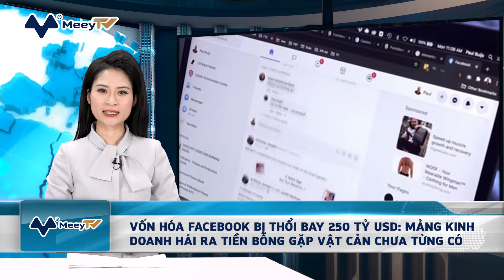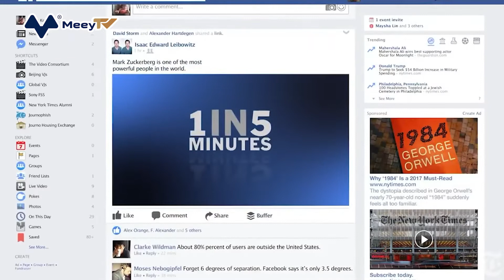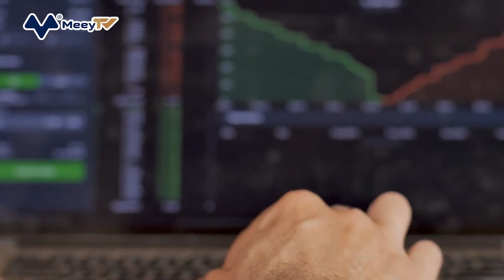VỐN HÓA FACEBOOK BỊ THỔI BAY 250 TỶ USD MẢNG KINH DOANH HÁI RA TIỀN BỖNG GẶP VẬT CẢN CHƯA TỪNG CÓ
Facebook từng là một trong những khoản đặt cược mang lại nhiều lợi ích cho giới quảng cáo kỹ thuật số. Song, với bối cảnh hiện tại, mạng xã hội lớn nhất thế giới đang dần mất đi vị thế vốn có.

Một chủ doanh nghiệp sản xuất vỏ quà đã từng sử dụng toàn bộ ngân sách cho hoạt động quảng cáo cho Facebook và Instagram. Doanh nghiệp này từng thu hút được 1 khách hàng cho mỗi 14 USD chi cho mảng này. Khi Apple giới thiệu một tính năng riêng tư cho thiết bị di động vào năm ngoái, hạn chế việc các ứng dụng theo dõi người dùng, doanh nghiệp này cho biết chi phí cho khoản trên đã tăng lên gấp 10 lần. Vào tháng 10, chủ doanh nghiệp đã sử dụng toàn bộ ngân sách quảng cáo chuyển sang Google. Không chỉ công ty này mà  rất nhiều doanh nghiệp khác đều bị phụ thuộc vào việc bán hàng vào Facebook.  Giờ đây, họ đang thay đổi suy nghĩ. Họ chuyển khoản tiền từng chi cho dịch vụ quảng cáo trên Facebook và Instagram sang Google, Amazon, Snap hay những nền tảng khác.

Sự thay đổi của Apple đang trở thành đòn giáng mạnh với hoạt động kinh doanh trọng yếu của Meta. Đó là khả năng nhắm mục tiêu quảng cáo với độ chính xác cao và chứng minh cho các bên bán hàng thấy công cụ quảng cáo của họ mang về doanh thu lớn. Meta cho biết họ dự kiến doanh thu sẽ mất khoảng 10 tỷ USD trong năm nay do việc Apple áp dụng thêm tính năng mới, các thiết bị của "quả táo cắn dở" yêu cầu người dùng cho phép những ứng dụng khác theo dõi, chia sẻ hoạt động của họ.
Chuyên gia nhận định: "Điều này giống như sự kết thúc của một kỷ nguyên, mà ở đó thế mạnh của Facebook là khả năng nhắm mục tiêu quảng cáo."

Tuần trước, Google đã tiết lộ quy định mới nhằm giảm lượng người dùng sử dụng Android bị theo dõi. Động thái này có khả năng khiến những vấn đề của Meta càng trầm trọng hơn.

Ari Paparo - giám đốc điều hành ngành công nghệ quảng cáo đã bán công ty của mình cho Comcast, cho hay: "Trong một khoảng thời gian, chúng ta đều biết Facebook có thể theo dõi việc người dùng truy cập các ứng dụng một cách tùy ý. Và giờ, những nền tảng đó đang thay đổi quy tắc và họ khó tránh được điều đó."

Ngoài ra, Meta cho biết những yếu tố về kinh tế vĩ mô như lạm phát và gián đoạn chuỗi cung ứng cũng tạo áp lực cho chi tiêu của người dùng với quảng cáo. Song, trở ngại lớn nhất chính là các "ông lớn" khác thay đổi quyền riêng tư, "bóp nghẹt" mảng quảng cáo cho các doanh nghiệp nhỏ của Meta.

Việc vốn hóa Meta mất hơn 300 tỷ USD sau khi công bố báo cáo tài chính mới đây một phần là do nhà đầu tư lo ngại về việc Apple thay đổi chính sách quyền riêng tư. Facebook đã nỗ lực xoay chuyển tình thế và một số nhà phân tích còn lạc quan rằng hoạt động kinh doanh của Meta có thể bắt đầu hồi phục vào nửa cuối năm 2022.

Meta cho biết họ có hơn 10 triệu khách hàng quảng cáo và tin rằng Facebook, Instagram vẫn là nền tảng tốt nhất cho các doanh nghiệp phát triển. Họ đã thảo luận với các nhà quảng cáo trên 2 mạng xã hội này để thúc đẩy doanh số cao hơn so với những con số phân tích được công bố.

Ngoài ra, họ cũng đang phát triển công nghệ mới, kỳ vọng sẽ cung cấp cho các bên quảng cáo nhiều thông tin về hiệu suất như trước khi Apple thay đổi quy định. Song, nhà cung cấp dữ liệu Flurry cho biết chỉ 18% người dùng Mỹ lựa chọn việc cho phép Meta theo dõi thiết bị.

Ở Meta, một số nhân sự đã nhận thấy sự thay đổi trong bước đi của Apple và Google, đây sẽ là bước đi mang tính "sát thương" cho Meta.

Ở cuộc họp công bố kết quả kinh doanh hôm 2/2, CFO David Wehner đã chỉ trích Apple và Google. Ông cho rằng những thay đổi của Apple sẽ giúp Google hưởng lợi. Theo ông, Google trả Apple hàng tỷ USD để trở thành công cụ tìm kiếm mặc định trên iPhone.

Brows by Bossy - một công ty sản xuất khuôn kẻ lông mày, từng chi tới 7.000 USD/ngày để chạy quảng cáo trên Facebook. Khi Apple thay đổi chính sách, phí quảng cáo cũng tăng mạnh nhưng hiệu suất lại sụt giảm. Chủ doanh nghiệp cho biết, công ty đã cắt giảm khoảng 80% chi tiêu cho Facebook và chuyển sang những nền tảng khác, như quảng cáo tìm kiếm trên Amazon.